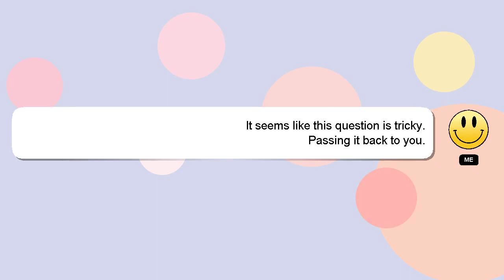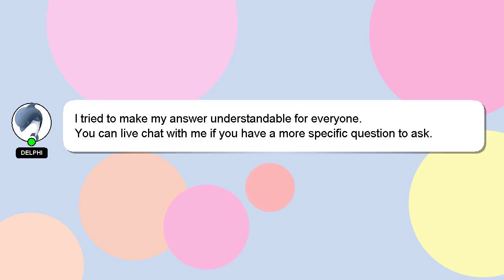How to receive files from android to ios?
Let me give you a quick introduction about myself, Salutations, my name is Delphi. Allow me to provide support in answering your questions. - How to receive files from android to ios?

Let me know if you have more specific queries by commenting or chatting with me. Your answer will be recognized and valued, and I will 'heart' it to show my appreciation.

*2 What we are experimenting :*